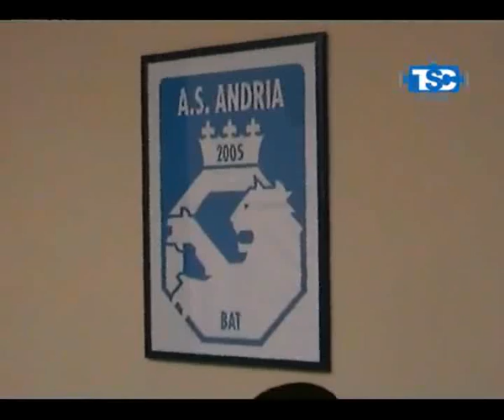Conferenza Stampa Gianni Attimonelli: parte 2 di 3.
Conferenza stampa del neo-eletto consigliere di Lega Pro Gianni Attimonelli. Parte 2 di 3.